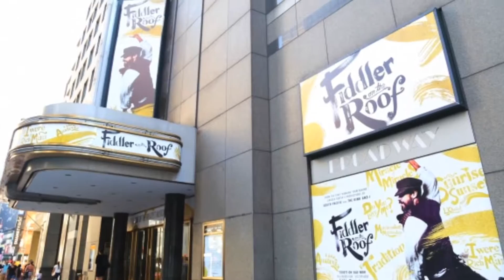Broadway HERO Eric Trube Bourne Interview for HERONEWS & OUT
Broadway HERO Eric Trube Bourne from Broadways
"Fiddler on the Roof" Interview for HERONEWS/HIVHERO.org & OUT
Filmed and edit by Tommy Mazza @ Gotapeless Productions